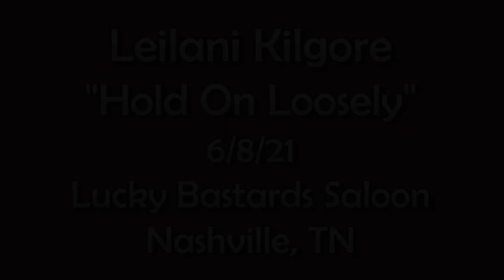Leilani Kilgore - Hold On Loosely - 6/8/21 Lucky Bastards Saloon - Nashville, TN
Leilani Kilgore - Guitar & Vocals, Nick Champeau - Guitar, Sam Persons - Bass, Zach Ballard - Drums
Filmed & Recorded at the Lucky Bastards Saloon in Nashville TN on June 8, 2021